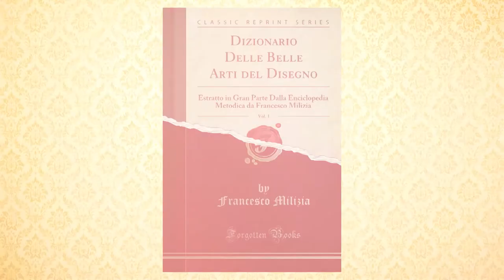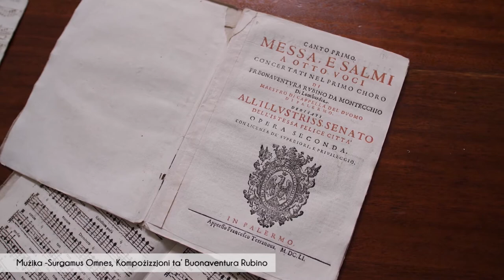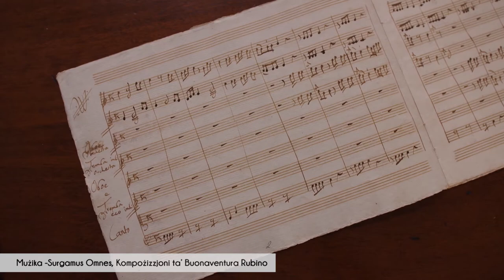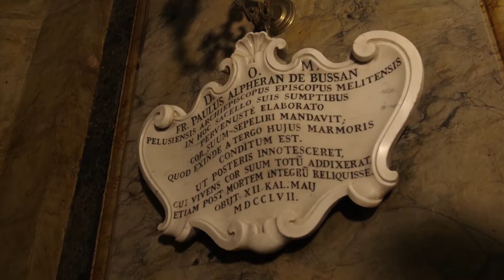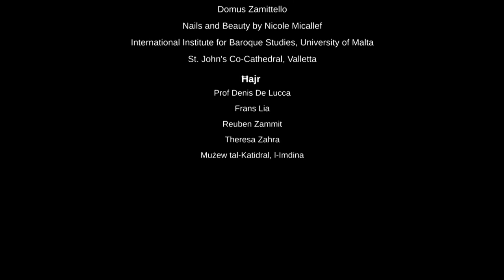Il-Barokk - TVM 2020 - Prog 1